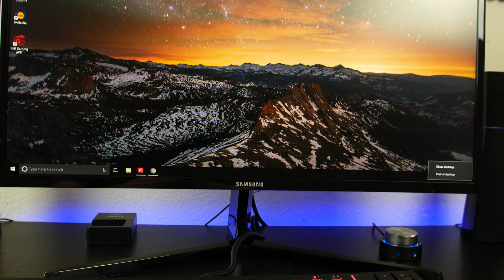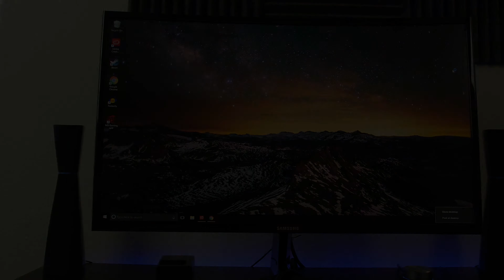Best Tech For Your Desk #1 | Best Desk Setup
Best tech for your desk episode #1 best desk setup

Today we will be taking a look at the tech that makes our desks  and set ups great and unique!

Ikea Malm Desk

Edifier M3200 2.1 PC Speakers

Samsung CF398 27-inch Curved Monitor

Corsair Strafe Mechanical Keyboard

Logitech MX Master wireless mouse

Bluelounge Headphone Stand

Our desk's help to bring out our personalities through tech. For best tech for your desk #1 the setup includes the Samsung CF398 27-inch curved 1920x1080p monitor with AMD Freesync. UHD monitors are coming down i price as of late but the amount of money need to invest in PC hardware to support 4K is still too expensive to be considered mainstream. The Samsung CF398 gives you the perfect sweet spot size at 27-inches plus the addition of AMD freesync allows you to maximize your frame rates when using AMD graphics cards. The Edifier M3200 2.1 pc speaker system with 5.5 inch subwoofer delivers some really nice sound quality and dual functionality with being able to connect to your smartphone as well. The futuristic design of the Edifier M3200 2.1 pc spkeakers really help to bring out a tech enthusiasts desk. For the keyboard i chose the Corsair Strafe mechanical keyboard because if its price to feature ratio. With features like red LED lighting, usb pass through, Cherry MX switches and 100% anti-ghosting you really get a lot for your dollar with the corsair strafe mechanical keyboard. For the mouse it really does not get any better than the Logitech MX Master Wireless mouse. With the amazing ergonomics and added features this is my go to and must have wireless mouse. No desk setup is complete without a headphone stand. The one i chose is on the simple side but looks great on any desk. This is the Bluelounge headphone stand. It does what a headphone stand is supposed to, which is hold your headphones.

Let me know any suggestions you guys have for a future episode in the comments bellow!